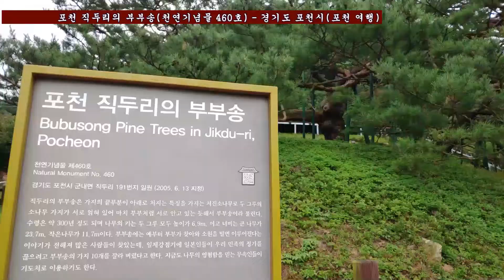1363.포천 직두리의 부부송(천연기념물 460호) - 경기도 포천시(포천 여행)